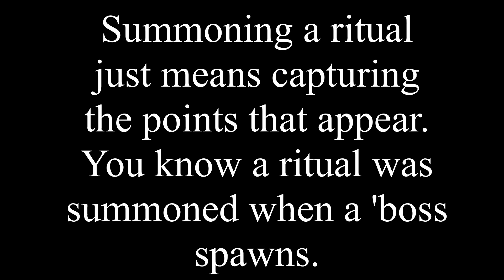HOW TO GET HOLLOW SLEEP EMBLEM - DESTINY 2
How to get hollow sleep emblem in Destiny 2.